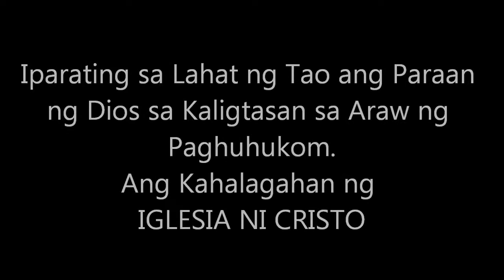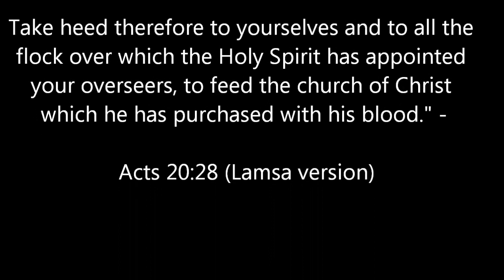Ang Iglesia Ni Cristo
Iglesia ni Cristo